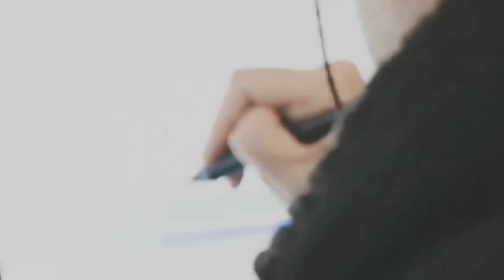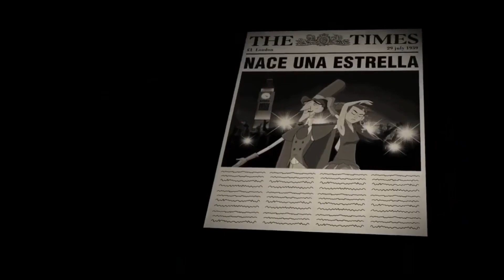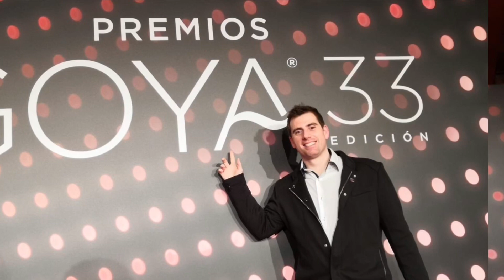💃🏽 ”CAZATALENTOS” 💃🏽 EN LOS PREMIOS GOYA 🎬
Nuestro querido amigo, José Herrera, ya está en Sevilla, para sentarse esta noche, entre los nominados a los Premios Goya.
Desde aquí le enviamos toda nuestra energía, para que se traiga el Cabezón a su Tierra Indaliana.